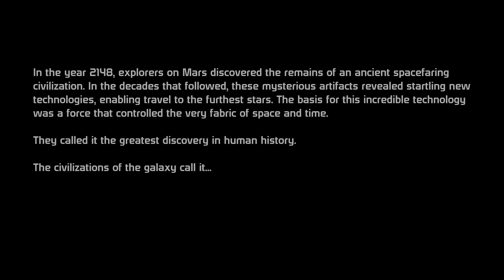Mass Effect: Team Shepard, Part 1 (Let's Play w/Commentary)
Your friendly neighborhood gamers, Rook (@ponfarrgettable), Orion (@orion_rg), and Endeavor (@endeavor_rg) are back at it again with a new series: Team Shepard!

In this episode, we kick off our adventure into this beloved game series by giving life to DANGER SHEPARD, hero of the Blitz... and promptly get her into trouble.

(Apologies for the wonky audio.  We worked out the issues but not before recording a couple of episode's worth of content, so we'll try to make it as bearable as possible.)

Follow us on all of the social medias to see what's next!